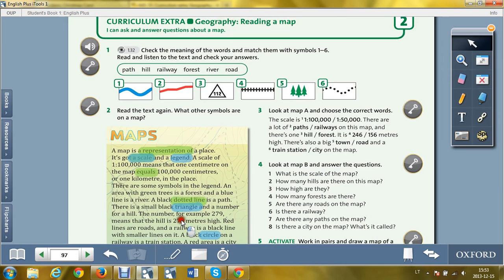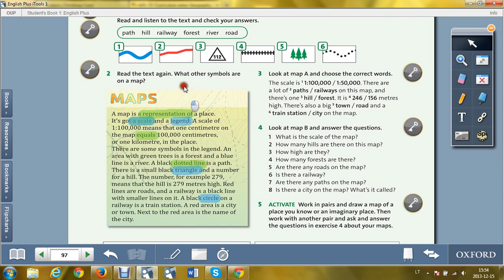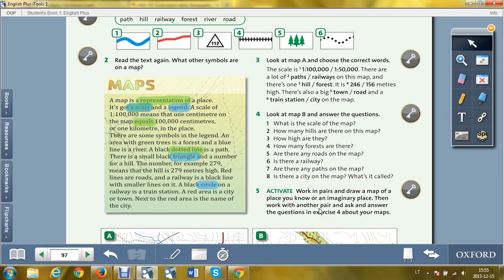33 Curriculum extra reading a map